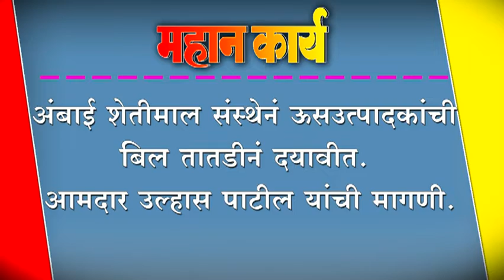अंबाई शेतीमाल संस्थेनं ऊसउत्पादकांची बिल तातडीनं दयावीत.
अंबाई शेतीमाल संस्थेनं ऊसउत्पादकांची बिल तातडीनं दयावीत. आमदार उल्हास पाटील यांची मागणी.